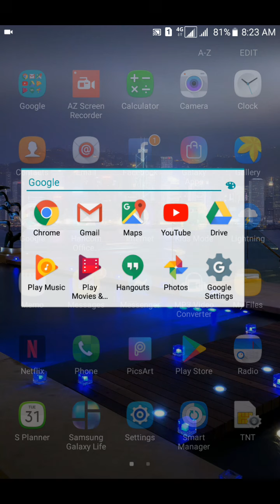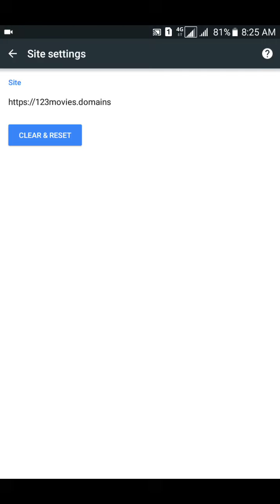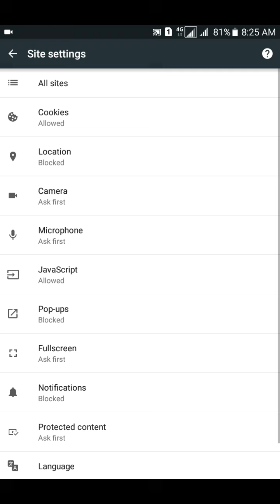PAANO TANGGALIN ANG ADS SA CELLPHONE NATIN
Fair use is a doctrine in United States copyright law that allows limited use of copyrighted material without requiring permission from the rights holders, such as commentary, criticism, news reporting, research, teaching orscholarship. It provides for the legal, non-licensed citation or incorporation of copyrighted material in another author’s work under a four-factor balancing test.

*Especially thanks*

Screenshots.. 😊😊😊😊👌👌